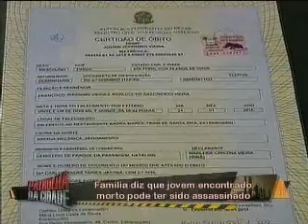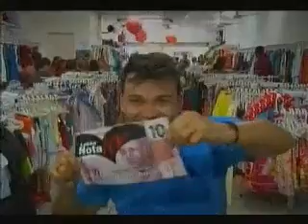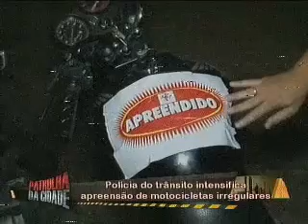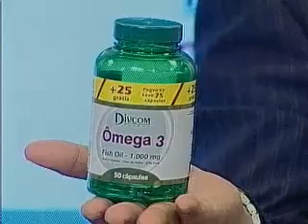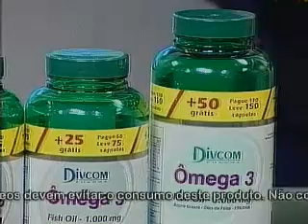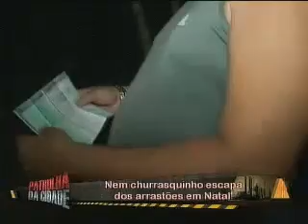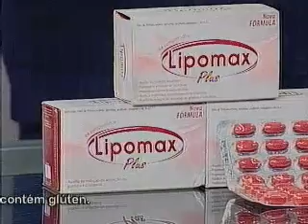Parte 1 04-02-15 Patrulha da Cidade